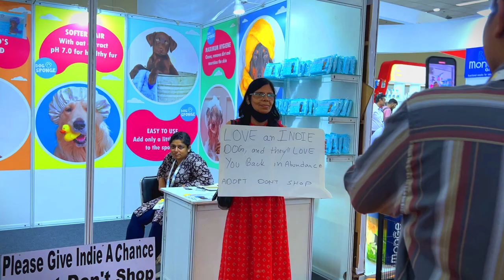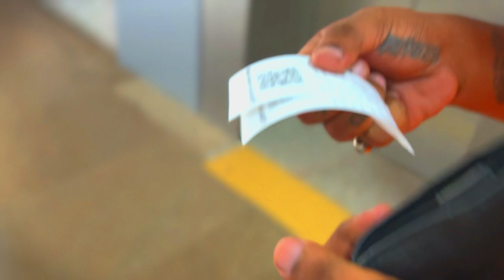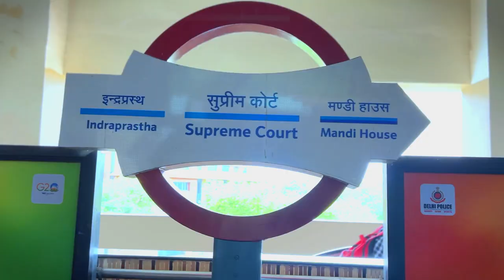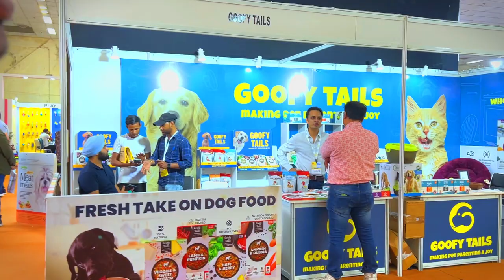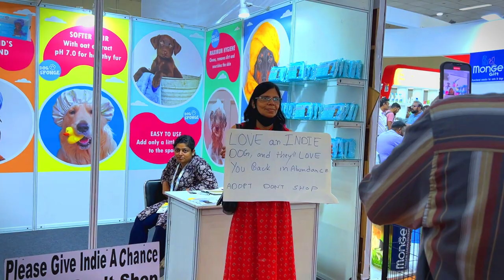Unleashing Pet Passion at India International Trade Fair 2023 in Delhi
In this video, I'm going to be taking you to the India International Pet Trade Fair 2023 in Pragati Maidan, Delhi. This trade fair is the biggest pet event in India and it's definitely worth a visit!

At this trade fair, you'll be able to find everything you need to get started with pet ownership in India. You'll be able to buy and sell animals, learn about adoptions, and meet some of the country's top pet experts. If you're in Delhi and you're looking for an event to attend, this is definitely it!